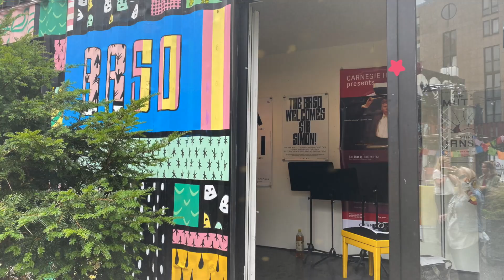BRSO Flashmob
Das Symphonieorchester des Bayerischen Rundfunks (BRSO) und das Bayerische Landesjugendorchester (BLJO) werden sich am Freitag, 8. Juli 2022, um 12 Uhr mit Mitgliedern mehrerer Laienensembles aus Bayern unter der Leitung eines prominenten Dirigenten auf dem Mariss-Jansons-Platz im Werksviertel-Mitte zu einer musikalischen Aktion zusammenfinden.

Mit dieser verbindenden Geste möchten alle Teilnehmenden in beschwingter Weise auf das große Bedürfnis der vielen diversen Nutzer nach dem Neuen Konzerthaus für ganz Bayern an diesem Standort aufmerksam machen.

Freitag, 8. Juli 2022, 12 Uhr
Mariss-Jansons-Platz, vor dem Riesenrad „Umadum“
Atelierstraße 11, 81671 München

Die Aktion findet nur bei trockenem Wetter statt.